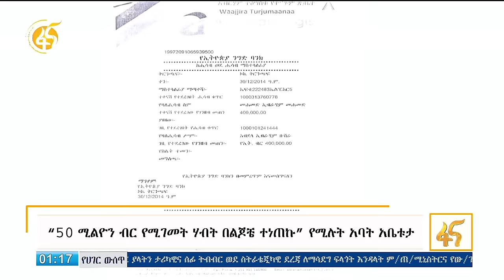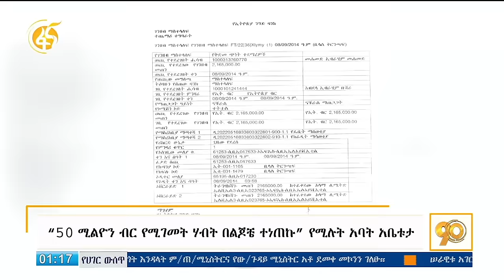“50 ሚሊየን ብር የሚገመት ሃብት በልጆቼ ተነጠኩ” የሚሉት አባት አቤቱታ